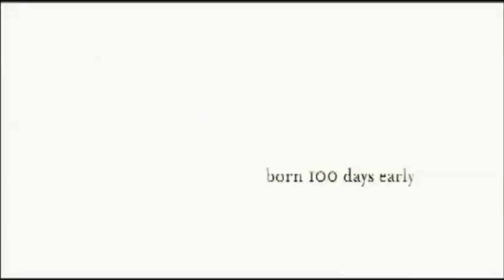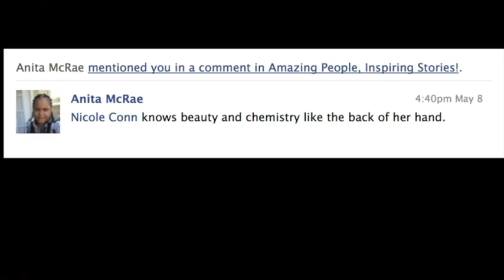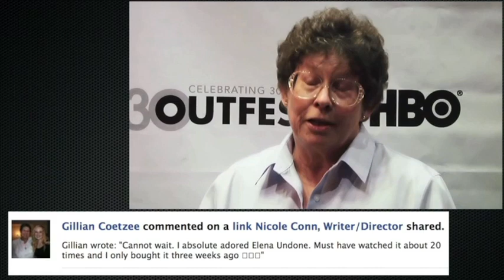Nicole Conn Director's Reel 2014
From Claire of the Moon to A Perfect Ending, writer/director Nicole Conn has been a force to be reckoned with. Re-live or discover her work. It's only the beginning...

Join her on Twitter: @NicoleConn